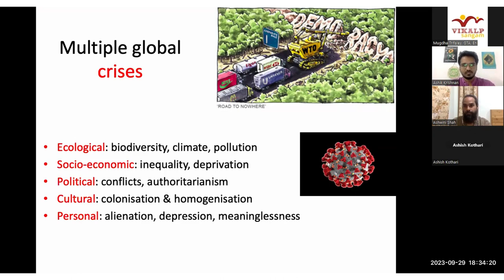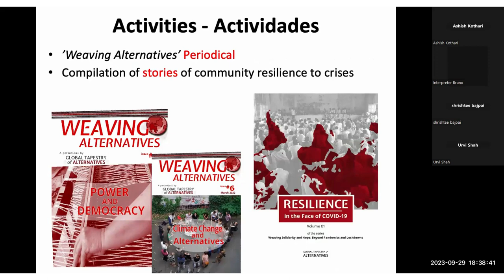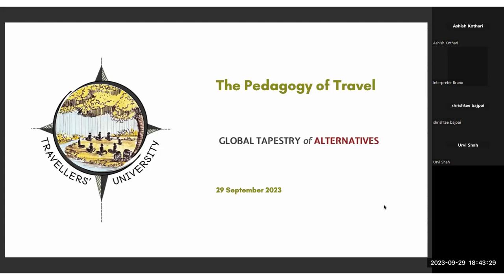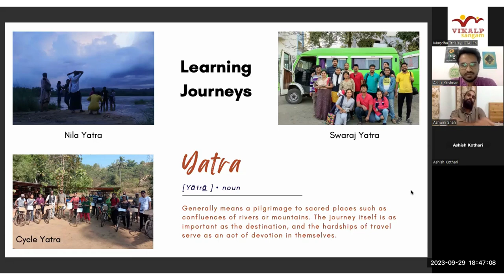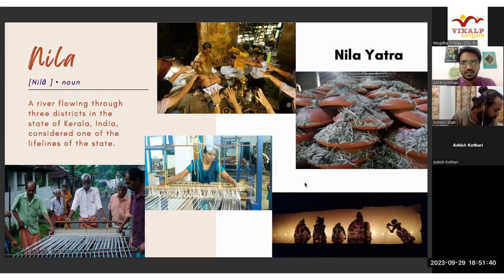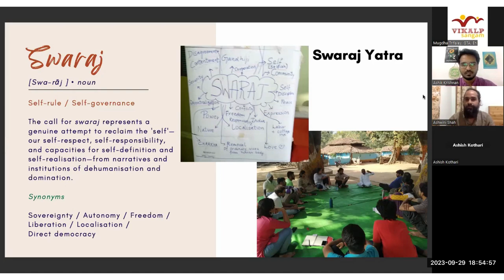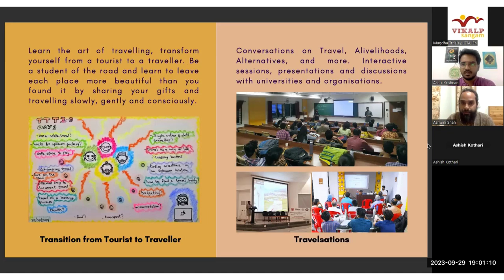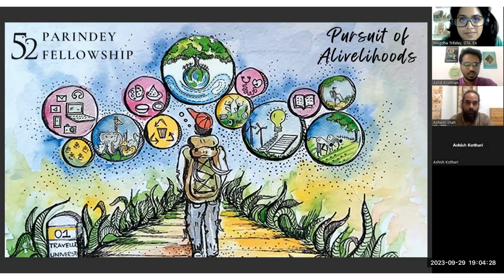The Pedagogy of Travel | Global Tapestry of Alternatives | Sep 29, 2023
1st part of the two-part webinar series hosted by the Global Tapestry of Alternatives with Travellers' University on ‘The Pedagogy of Travel’, on 29th September.

The 2nd part on ‘Pursuit of Alivelihoods and the 52 Parindey Fellowship’ will be on 6th October.

The Global Tapestry of Alternatives seeks to build bridges between networks of Alternatives around the globe and promote the creation of new processes of confluence.